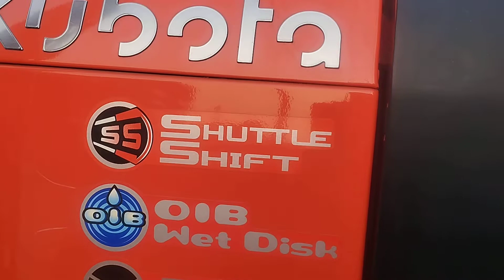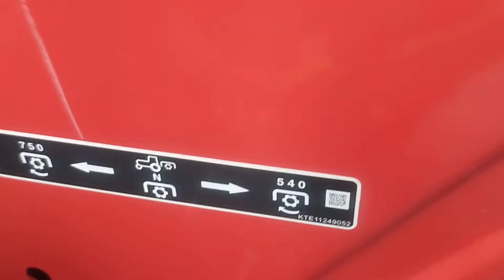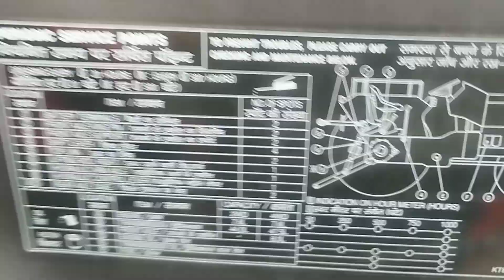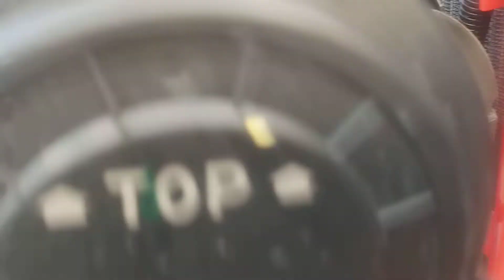कुबोटा ट्रैक्टर MU4501 45HP पूरी जनकारी फोन करे 7302917350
abhisakh# Mu4501#